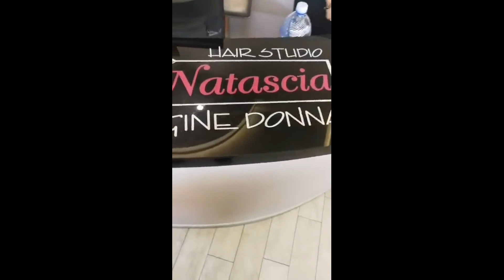Inaugurazione Hair Studio Immagine Donna di Natascia Callegaro - Mirto Crosia (Cosenza)